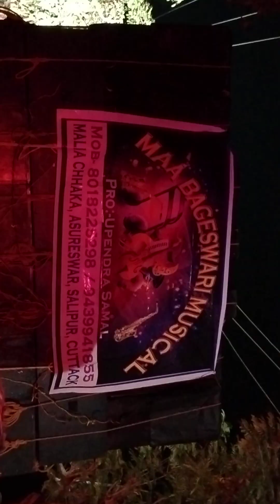A1 Bageswari Musical Kendrapara Gajalaxmi Puja